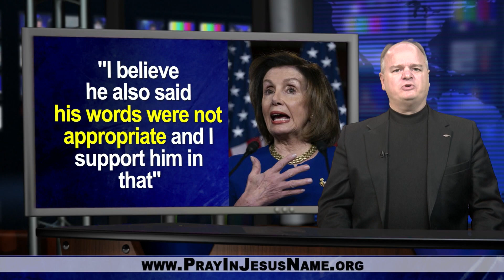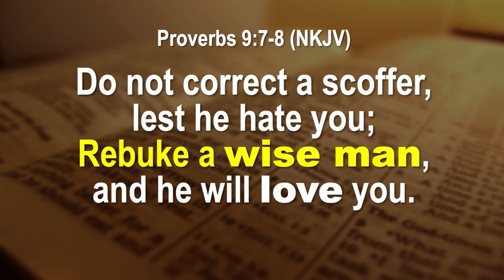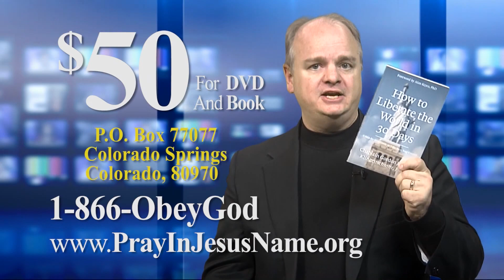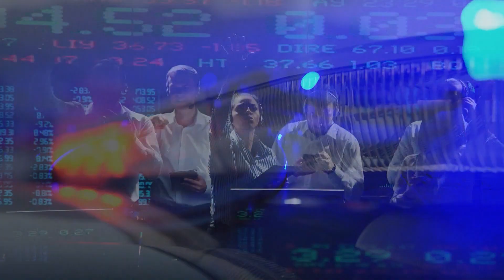Shumer Threatens Supreme Court Justices Over Abortion Legislation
1. Shumer Threatens Supreme Court Justices Over Abortion Legislation
2. Pro Life Update With Brad Dacus of PJI